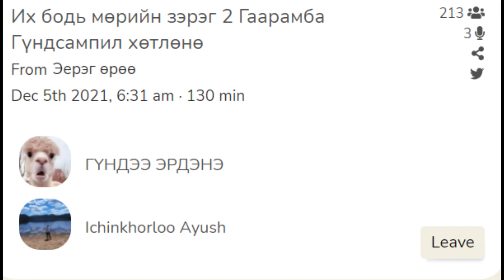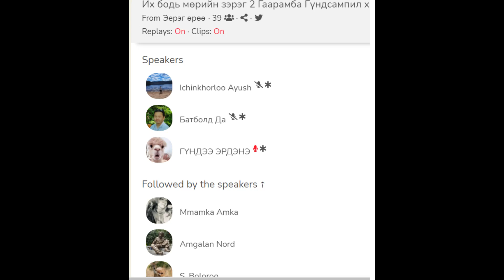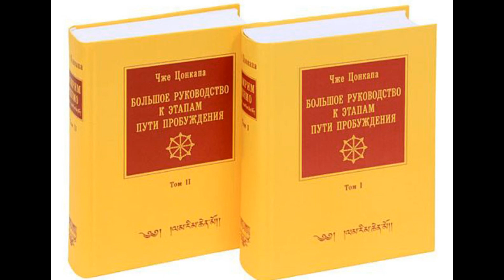Их бодь мөрийн зэрэг 2едер.1 хэсэг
Их бодь мөрийн зэрэг 2. Гаарамба Гүндсампил хөтлөнө
From Эерэг өрөө.2021 12 05